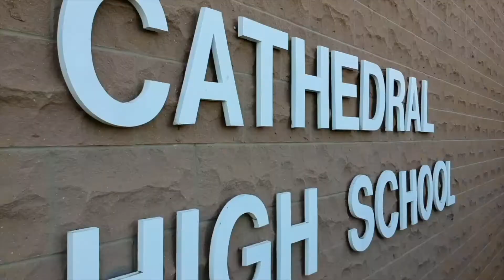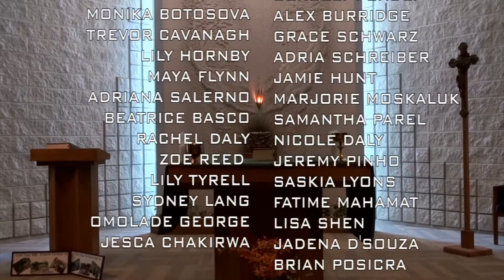CHS TV News - Mon. April 4, 2022